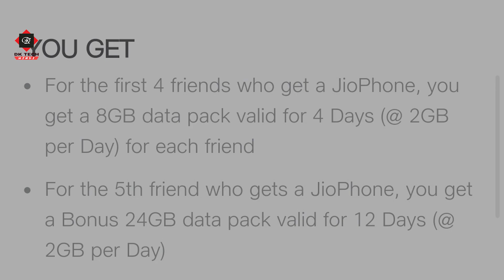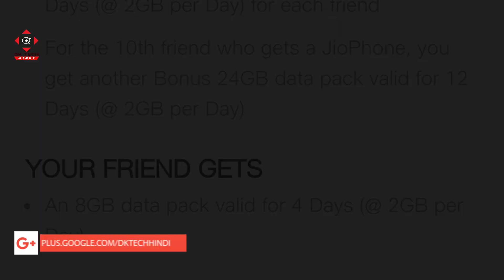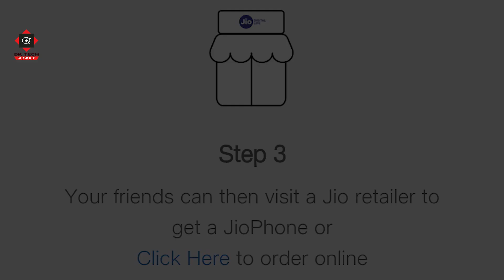Jio Offer Free 112 GB Data For 56 days | Raho Cricket Ke Aur Paas | Get JioPhone Match Pass Offer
JioPhone Match Pass Offer - You can watch IPL free by getting additional free data via a JioPhone referral program where you get 8GB data per referral and you can get a total of 112GB 4G data through this scheme ➢ For more details, please refer the table below or log

Offer Benefits

Get upto 112 GB data with a validity of upto 56 days. All you need to do is to have 10 of your friends to get a JioPhone. Assured data packs when each friend gets a JioPhone

Every week 2 Jio customers with highest number of friends getting a JioPhone will have the opportunity to be part of the Jio Dhan Dhana Dhan show aired on Colors TV and MyJio/JioTV

YOU GET

For the first 4 friends who get a JioPhone, you get a 8GB data pack valid for 4 Days (@ 2GB per Day) for each friend
For the 5th friend who gets a JioPhone, you get a Bonus 24GB data pack valid for 12 Days (@ 2GB per Day)
Between the 6th and 9th friend who gets a JioPhone, you get a 8GB data pack valid for 4 Days (@ 2GB per Day) for each friend
For the 10th friend who gets a JioPhone, you get another Bonus 24GB data pack valid for 12 Days (@ 2GB per Day)
YOUR FRIEND GETS
An 8GB data pack valid for 4 Days (@ 2GB per Day)

Step 1
Pass on the toll-free number –
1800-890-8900 to your friends who are interested in JioPhone.

Step 2
Your friends need to call the toll free number, 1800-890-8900 and enter YOUR Jio number and the PIN code where THEY are located

Step 3
Your friends can then visit a Jio retailer to get a JioPhone or
Click Here to order online

Offer will be credited to you and your friend's Jio account

IMPORTANT
*Ensure that your friends give the number from which they had dialed the toll free number as their alternate number during JioPhone activation.